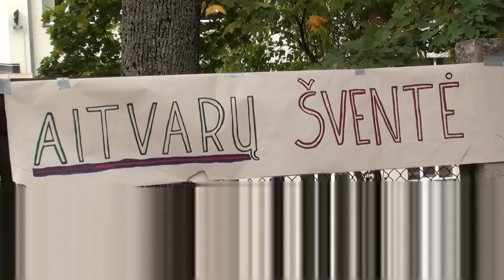VTDK — Aitvarų šventė